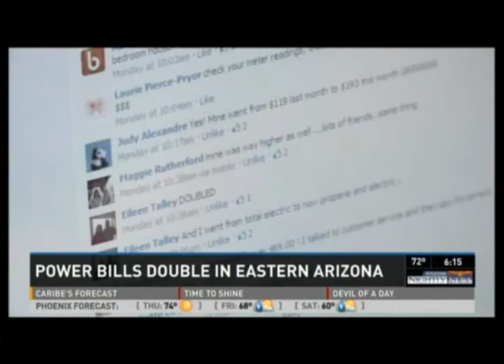Single Dad, Eric Neitzel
Eric's views on electric bills.